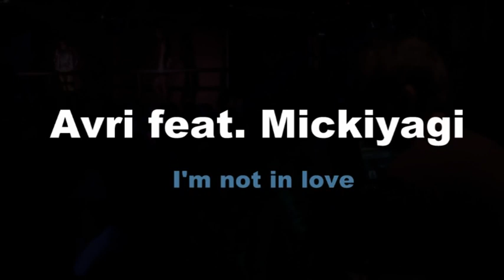Avri feat. Mickiyagi I'm not in love אברי מציג את מיקיאגי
new original song from Avri feat. Mickiyagi
composed: Avri
lyrics: Avri & Mickiyagi
produced and arranged by: Avri
mix and mastering: Mickiyagi